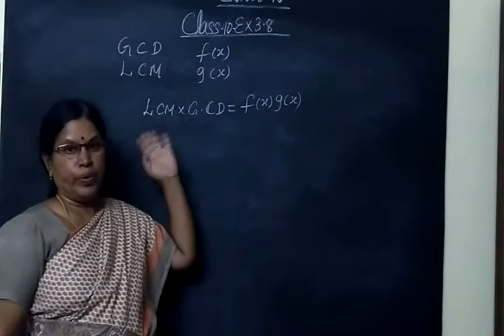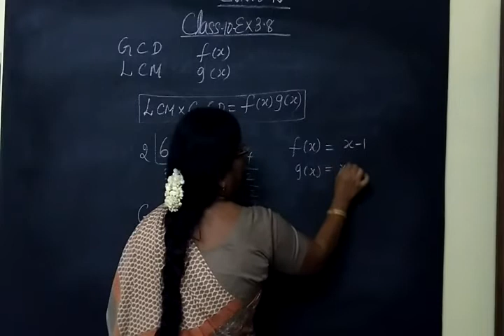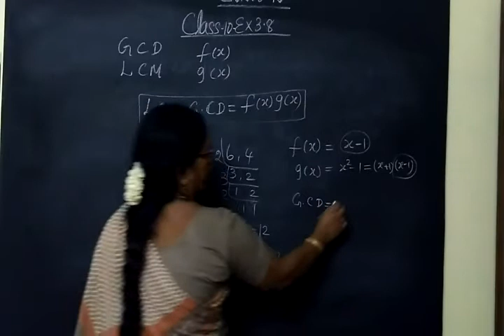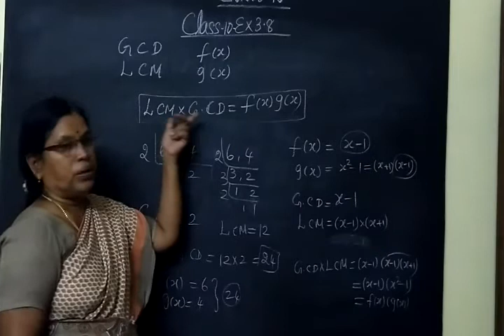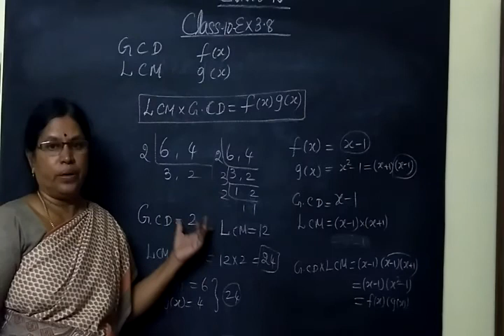TN SB 10th Maths [Part-97]Algebra Ex 3.7 sum 10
இயற்கணிதம்